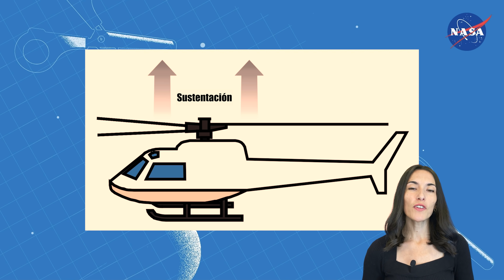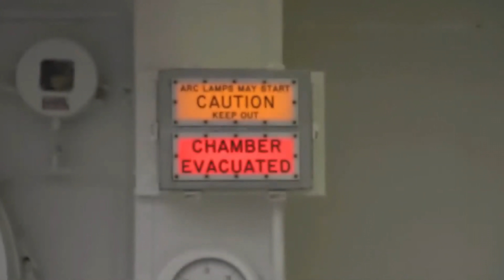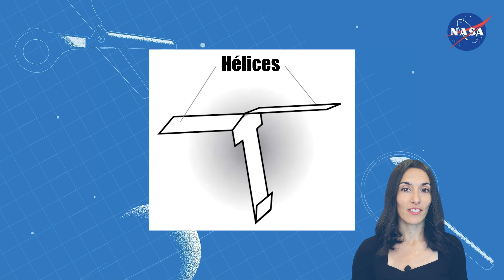Construye un helicóptero marciano de papel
El rover Perseverance de la NASA llevó el primer helicóptero a la superficie de Marte. Este helicóptero, llamado Ingenuity, tiene que ser muy ligero para poder volar en el planeta rojo.

En este proyecto, construirás un helicóptero de papel. Luego, así como los ingenieros e ingenieras de la NASA debieron probar diferentes versiones antes de llegar al diseño final de Ingenuity, experimentarás con el diseño de tu helicóptero para ver qué funciona mejor.

Consulta los materiales y las instrucciones paso a paso: ciencia.nasa.gov/helicopterodepapel

Crédito de música: People Watch - Justin Anthony Adams [ BMI ] y Sebastian Barnaby Robertson [ BMI ].